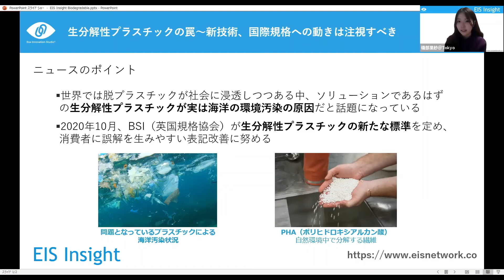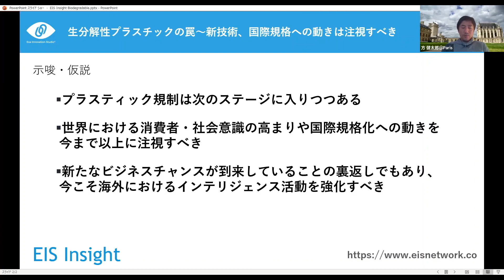生分解性プラスチックの罠～新技術、国際規格への動きは注視すべき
Exa Innovation Studioのオウンドメディア「EIS Insight」では、今世界で起きている最新のビジネス・テクノロジー・消費者トレンドを、ロサンゼルス・パリを拠点に事業展開・生活しさまざまな分野に精通しているEISメンバーのリアルな肌感覚や実際の体験に基づき解説いたします。カテゴリーは「ビジネス」「スタートアップ」「テクノロジー」「トレンド」「オピニオン」の5つに分類され、あらゆる業界に携わる方々の資産となるような読み応えのあるコンテンツ発信を目指しています。
メルマガ登録で、全コンテンツが無料で週２で届きます。是非サイトをチェックしてみてください！詳しくはこちらから：